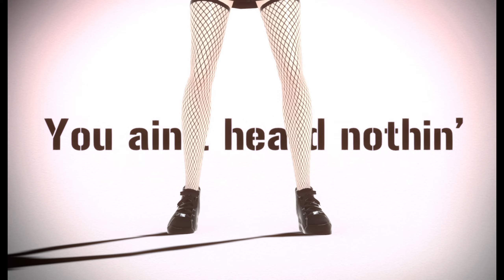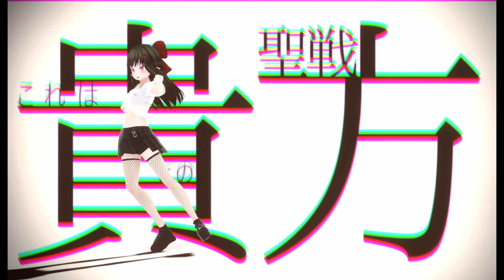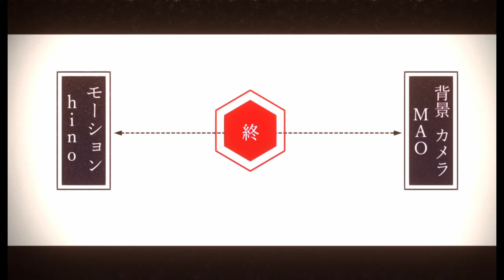【VRMLiveViewer】スノウエルフのお嬢様で「[A]ddiction」[MMD - MAO式簡易PV構築キット]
VRMLiveViewer のアプデで「影だけ床」を試してみたくて色々探していたところ、ファントム先生が「MAO式簡易PV構築キット」を紹介しておりましたので私も挑戦してみることに(*'ω'*)

いやーーーーーすごいですねこれ！
正直言って感動ものです！ほぇーーーー！！